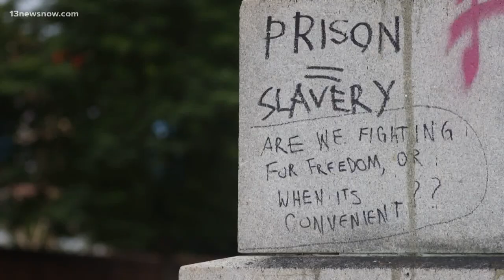Elijah Lee, a Virginia child activist and Marvel Hero, tackles child abuse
The incredible 13-year-old Elijah Lee prepares to launch his fourth annual child abuse awareness event.